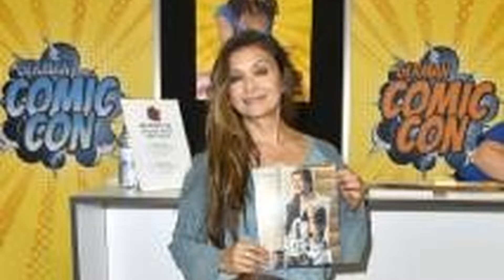2024 Remember Her Sit Down Before You See Her Now At 57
Hey there, welcome to Retro TV Magic! We're thrilled to have you join us on our latest expedition, '2024 Remember Her Sit Down Before You See Her Now At 57'. Prepare to be transported to far-off lands, uncover hidden treasures, and experience unforgettable moments!